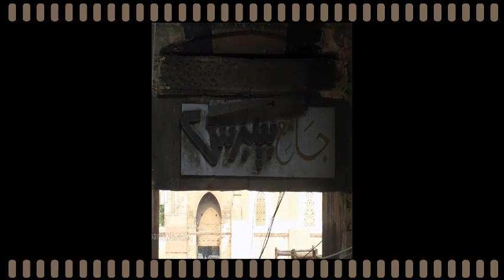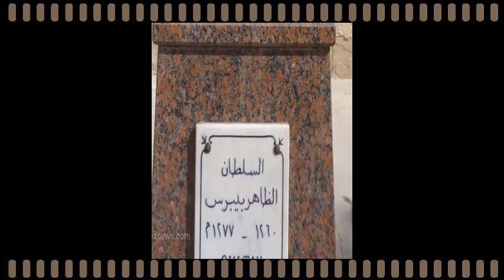NU GT FA18-05 ِAlzaher Bibars(slave king) - 2018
Institution: NU

Type: Final Project

Video Title: ِAlzaher Bibars (Slave king)

Selected Monument: ِAlzaher Bibars Mosque

Selected key Person: ِAlzaher Bibars

Drama Type:  Animation and sketching

Idea: Documentary in addition to motion animation.
The video describes the life of Alzahir Baybers from slave to King and how strong and promising Baybers was and all the characters who affect his life.

Group Members:

Editing:
1-Mostafa  Mahmoud
2-Karim  Hesham 18100165
Research:
1-Aya  AboHagag 1510122
2- Marim Osama 1610167
3- Yousef Darwish 18100263
Camera:
Ali Maged 1710351
(sketching &Stop Motion)
Script:
1-Aya  AboHagag 1510122
2- Marim Osama 1610167
Director:
1-Mostafa Mahmoud 1710412
2-Ali Maged 1710351
3-Aya  AboHagag 1510122
Music selection :
1-Mostafa Mahmoud 1710412
2-Mario Magdy 18102609